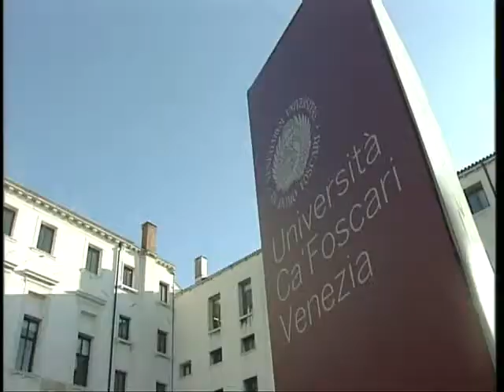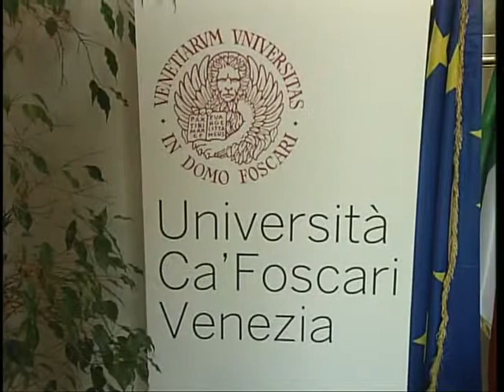RETTE INVARIATE A CA'FOSCARI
L'università veneziana di Ca'Foscari ha approvato il bilancio triennale fino al 2015. C'è una manovra da mezzo miliardo di euro